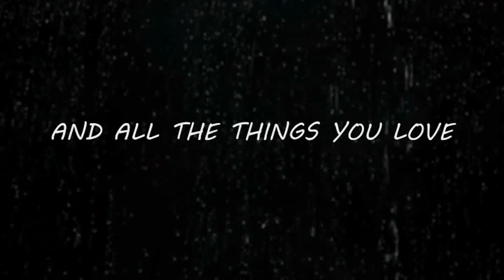It Figures #145: We are Back!?! Toy and Action Figure Podcast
Join Killen, Pixel Dan, Stina, and DiRT as they discuss this weeks latest toy news and answer your fan questions. For stories:

Lego Reveals The Ultimate Collector Series R2-D2 - Daily Star Wars News, Reviews...

Transformers Prime Cyberverse Commander Ironhide and Dreadwing Galleries Tease O...

McFarlane Toys' The Walking Dead TV Series 2 Figures Lineup - McFarlane - ToyNew...